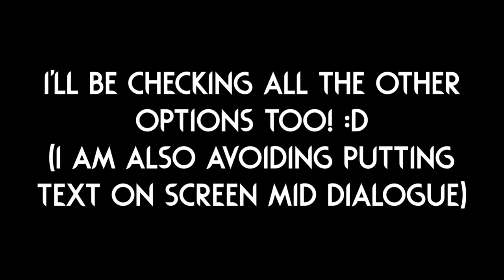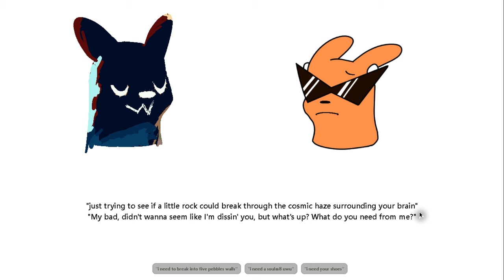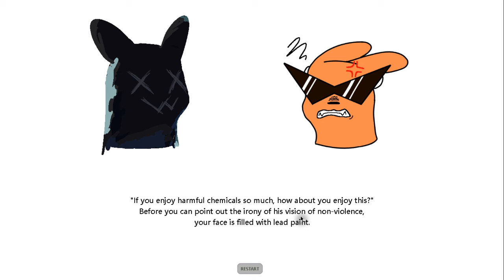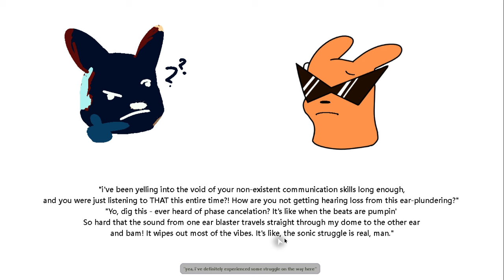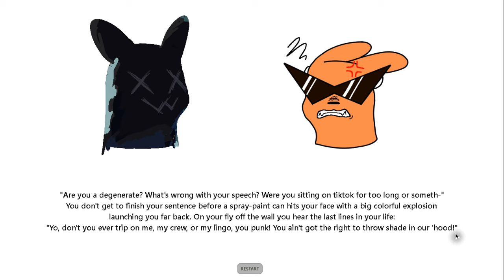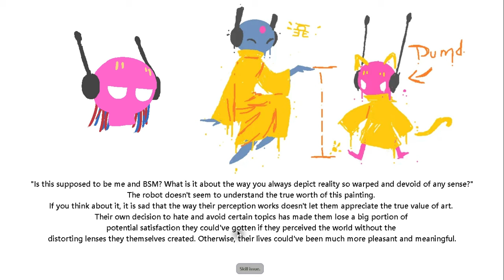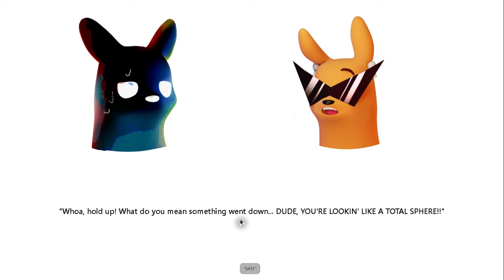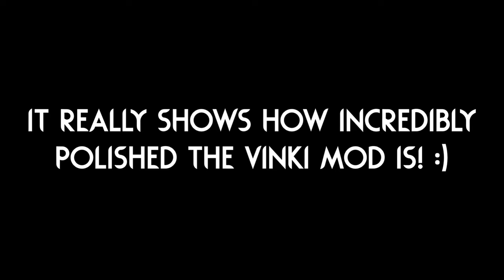Going On A DATE With VINKI! 🧡 | Rain World Downpour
A HUGE Thank you to @Nullworks. for letting me know about this!
I would have never known about it without you mentioning it!

This easter egg is hilarious, I still can't believe that a MODDED slugcat actually adds a path to the secret dating sim... OF COURSE It had to be vinki!

Slugcat is "The Vinki" by "OlayColay", "Beep", "MaxDubstep", "TarnishedPotato", "Tsuno" and "AsagiArs"!

Here is the mod that makes the dating sim easier to access!
"Rain World SCDS" by "KADW" and "forthbridge"!

The thumbnail image uses art from "The Vinki" mod and the background is from "Doki Doki Literature Club" (Which is what the dating sim is referencing :P), I do not own any of the assets!